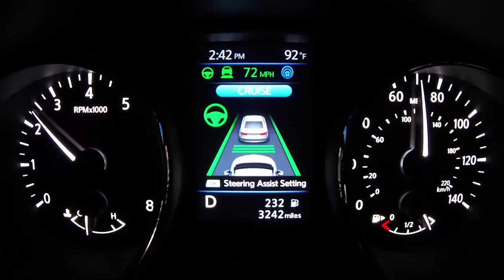Making Autopilot and Pro Pilot Better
Nissan's ProPIlot and Tesla's Autopilot systems are great driver assistance aids when used properly.

But it's still too easy to miss the notifications that tell you when the system disengages. Which makes us wonder -- could there be a better notification and alert system?